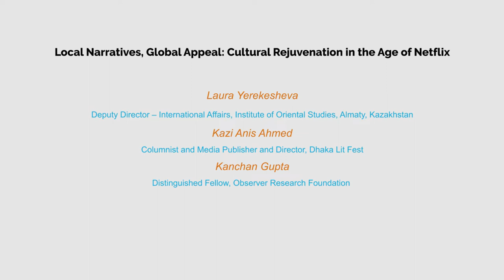DhakaGlobalDialogue | Local Narratives, Global Appeal: Cultural Rejuvenation in the Age of Netflix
The 'Local Narratives, Global Appeal: Cultural Rejuvenation in the Age of Netflix'. Speakers include:-
Laura Yerekesheva, Deputy Director – International Affairs, Institute of Oriental Studies, Almaty, Kazakhstan
Kazi Anis Ahmed, Columnist and Media Publisher and Director, Dhaka Lit Fest
Kanchan Gupta, Distinguished Fellow, Observer Research Foundation